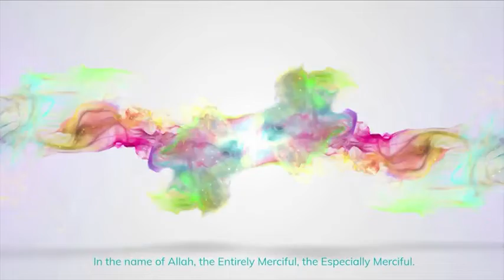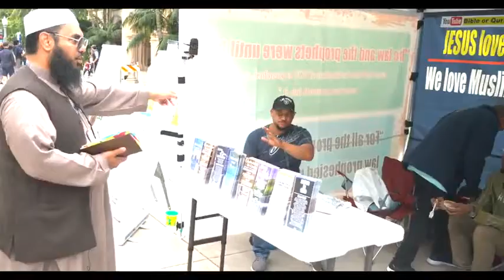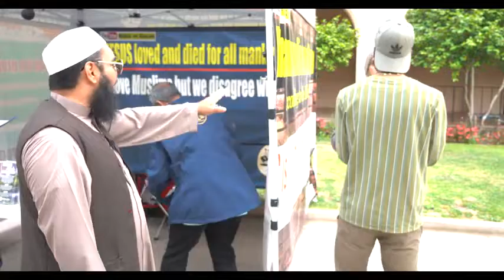HEATED DEBATE SHAYKH vs 4 CHRISTIAN HATE PREACHERS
Please Support Us 👇
Fight Nearly broke out as cowardly Christian liars went emotional and failed to counter-argue with Shaykh Uthman ibn Farooq.